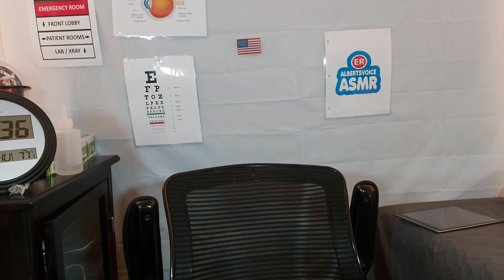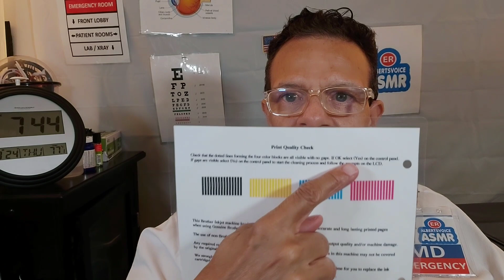ASMR Hospital ER Doctor Exam | Cranial Nerve Exam | Full Body Exam